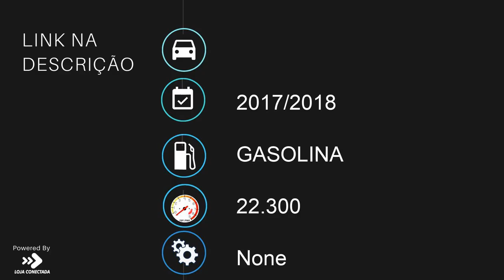YAMAHA MT-03 - 2018 - São José do Rio Preto/SP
Primo Jr. Motors, há mais de 30 anos vendendo qualidade.
Moto novíssima, revisada, com garantia e de procedência.
Faça já sua simulação de financiamento ou cartão de crédito:
Philadelpho Manoel Gouveia Netto, 312 em São José do Rio Preto – SP

Dados do Veículo
Veículo: YAMAHA / MT-03
Ano: 2017/2018
Combustível: GASOLINA
Portas: None
Câmbio: None
Cor: CINZA
KM: 22.300